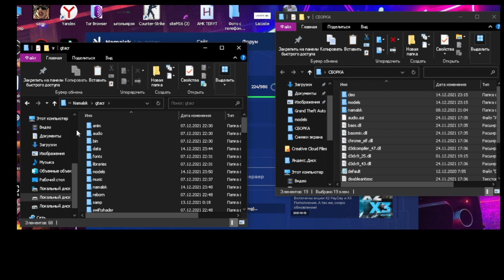ЗИМНЯЯ СБОРКА ДЛЯ ЛАУНЧЕРА | NAMALSK RP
Я играю на Namalsk rp